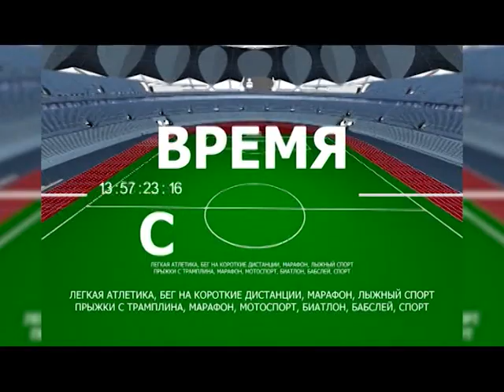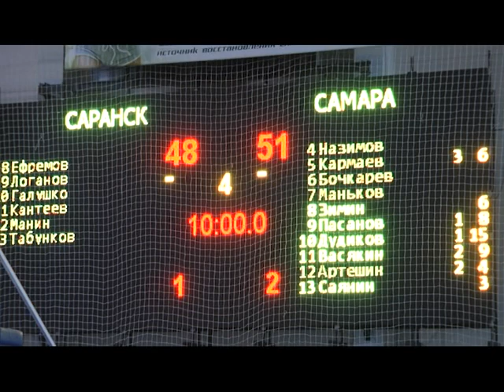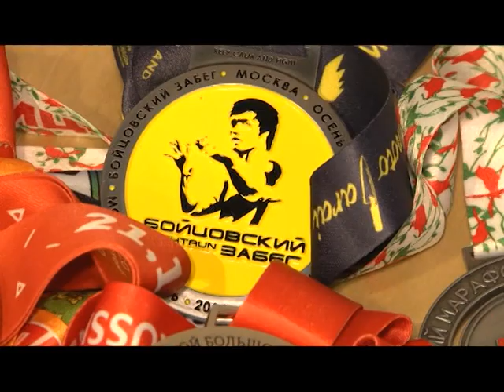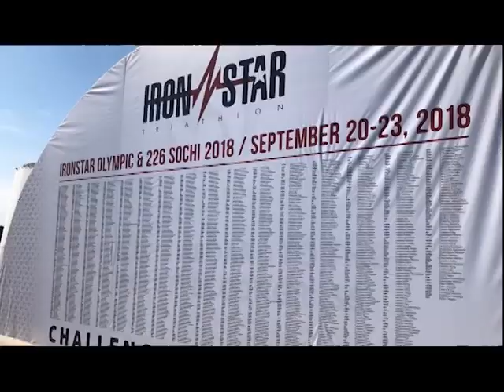Время спорта - 100. Эфир 9 октября 2018 г.